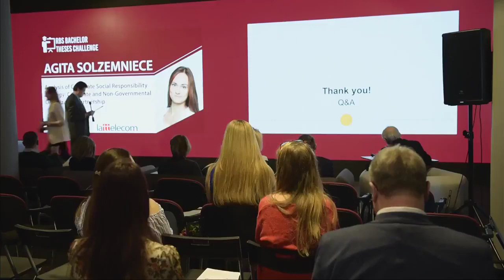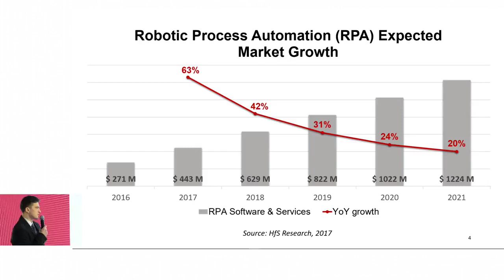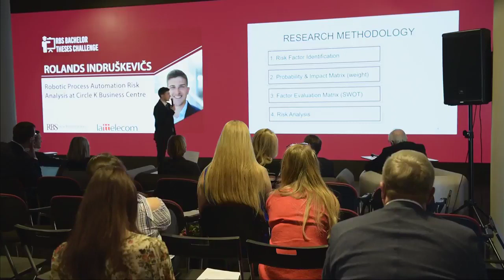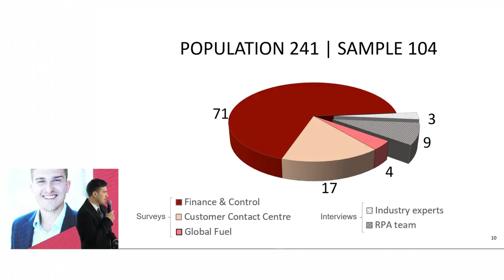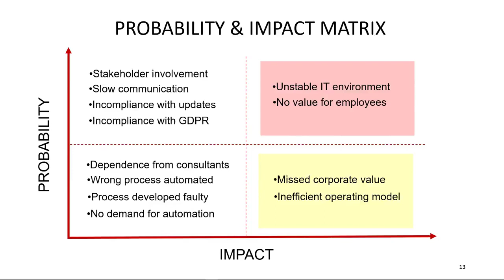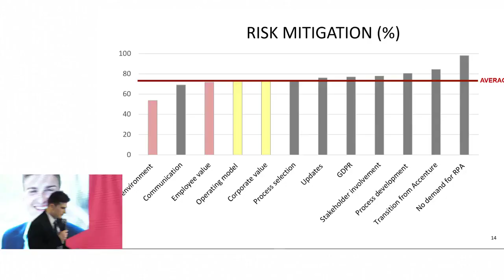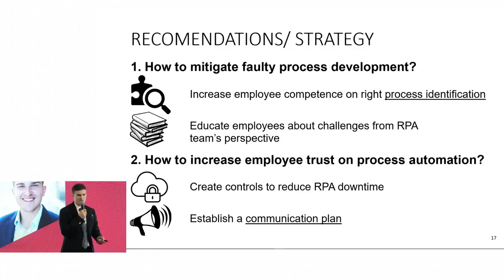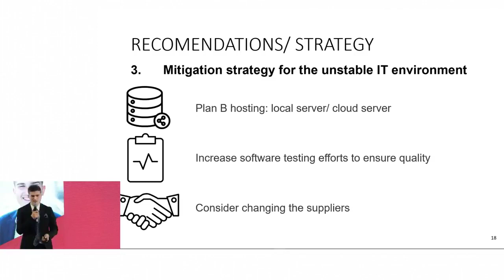RBS Bachelor Theses Challenge 2018 - Rolands Indruškevičs